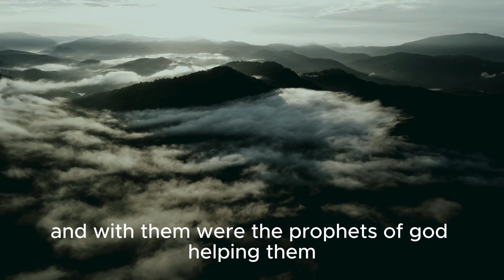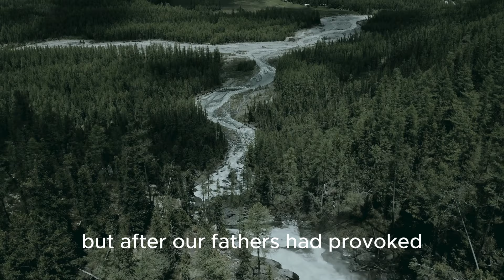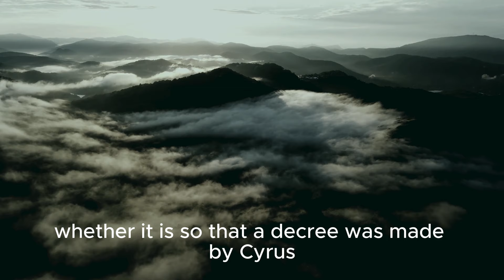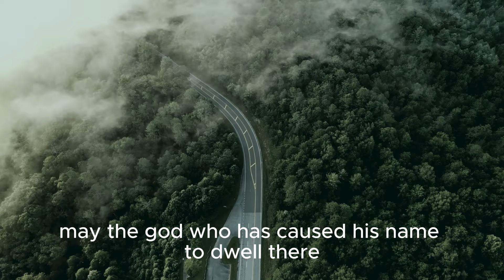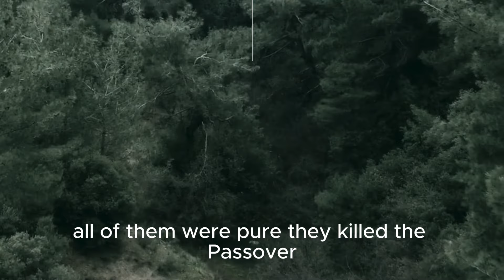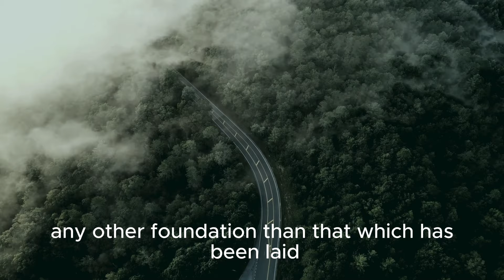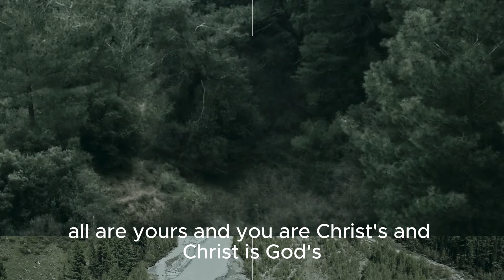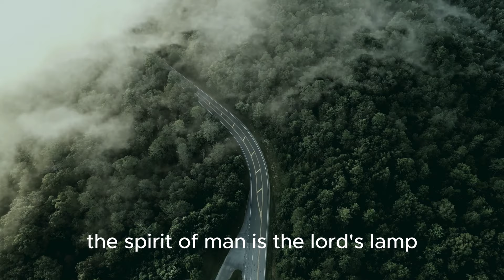Daily Bible Reading - August 7, 2024 | Ezra, 1 Corinthians, Psalms, Proverbs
Welcome to today's Daily Bible Reading for Wednesday, August 7, 2024. Join us as we explore today’s scriptures, focusing on themes of faithful building, unity in the church, and the awe-inspiring power of God. Let’s delve into these passages and discover the timeless lessons they offer:

📖 Ezra 4:24-6:22 - The rebuilding of the temple resumes under the prophetic encouragement of Haggai and Zechariah. Despite opposition, the Israelites complete the temple and celebrate the Passover with great joy. Reflect on the importance of perseverance, faithfulness, and the role of God’s Word in guiding and sustaining us through challenges.

📖 1 Corinthians 3:5-23 - Paul addresses the divisions in the Corinthian church, emphasizing that believers are God’s fellow workers and that Christ is the foundation. He warns against building with inferior materials and stresses the unity that should exist within the church. Consider how you can contribute to building up the church with love, wisdom, and humility.

📖 Psalm 29:1-11 - This psalm exalts the majesty and power of God, who reigns over all creation. As you read David’s description of God’s voice thundering over the waters, be reminded of His supreme authority and the peace He brings to His people. Let this psalm inspire you to worship God for His greatness and to trust in His strength.

📖 Proverbs 20:26-27 - Reflect on the wisdom of righteous leadership and the importance of inner integrity. These proverbs highlight the discernment needed by those in authority and the role of the human spirit in seeking truth. Apply these principles to your life by striving for honesty, clarity, and spiritual insight in all you do.

As you meditate on today’s readings, allow these scriptures to guide you in your spiritual journey. Whether you’re building up your faith, seeking unity in the church, or standing in awe of God’s power, these passages offer valuable lessons for your walk with God.

Engage with our community in the comments below by sharing your thoughts and reflections on today’s scriptures. Let’s uplift and encourage one another as we grow together in faith and understanding.

Daily Bible readings are an essential part of deepening your relationship with God, offering wisdom, encouragement, and guidance for everyday life. Whether you’re looking for strength, unity, or a deeper appreciation of God’s power, these readings provide crucial insights for your spiritual journey.

Together, let’s continue to grow in wisdom, love, and devotion to God.